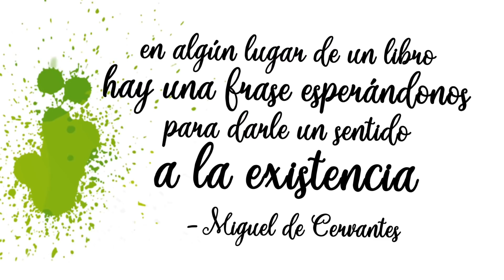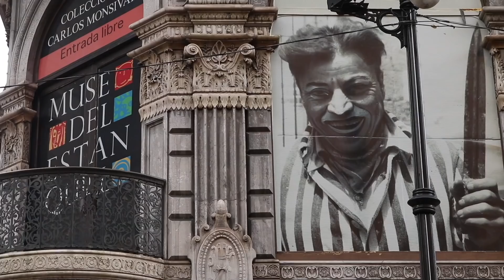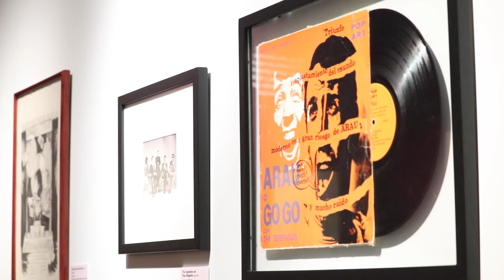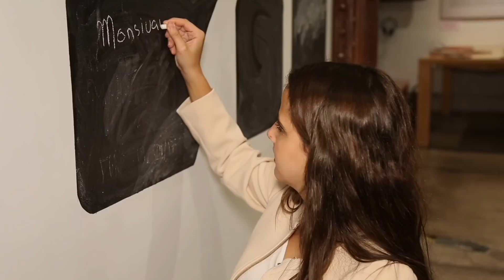RENO ROJAS Y CRIS BAUTISTA VISITAN A MONSIVÁIS (Museo del Estanquillo) - COOLTURA EP. 8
En este episodio de Cooltura, Cristina Bautista invitó a Reno Rojas a la exposición "Monsiváis y sus Contemporáneos" en el Museo del Estanquillo.